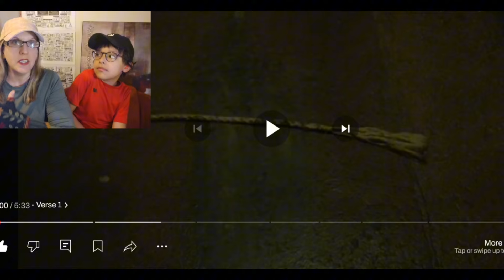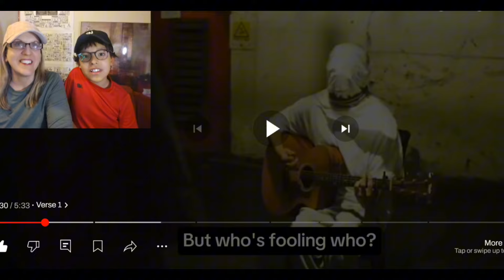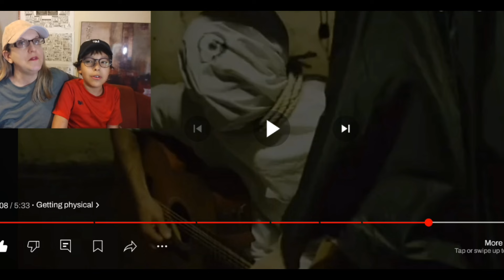Reaction to Money Game by Ren - Mom & Son React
Shout out to Hector at Brain Squeeze Reactions! @brainsqueezereactions Thanks for the encouragement and for sending viewers out way!

This was FanKid's first time hearing Money Game.

ETA Mom has more to learn about editing lol

Chapters
0:00 Intro/Content Warning
1:00 Song starts
1:30 NF?
3:41 Anime vibes
5:55 FanKid notices
8:33 Interpretations
10:18 Brain Squeeze!

money game part 1
Americans react to Ren
Ren reaction
Reaction to Ren
Attack on Titans
Anime
money game pt 1
first money game
money game part one